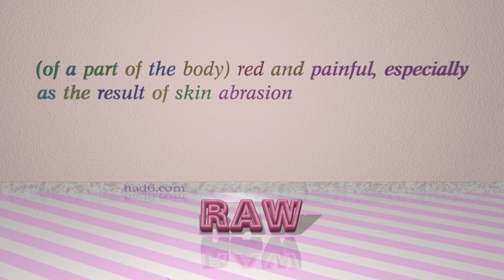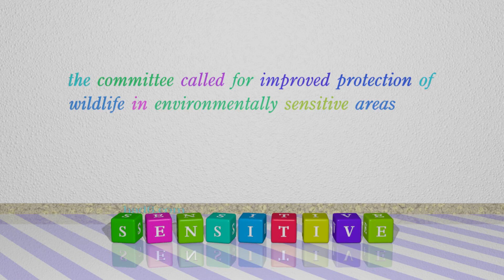tender - 4 adjectives which are synonyms of tender (sentence examples)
This video examines tender as an adjective. Here, 4 adjectives, which have meanings similar to that of tender in standard English, are introduced through sentence examples. These synonyms help you to remember the meanings of this group of words for improving your vocabulary.